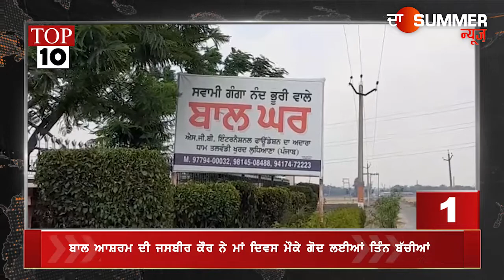The Summer Express Top 10 News Of Ludhiana 09 may